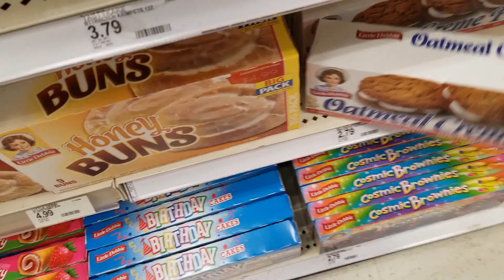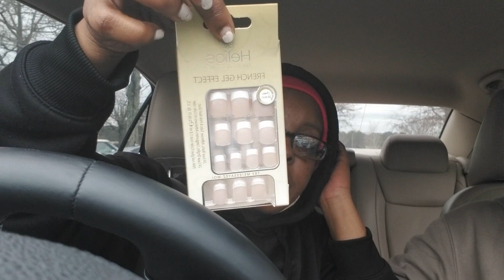SHE DIDN'T WANT TO GO | QUICK DINNERS | DOLLAR TREE HAUL | UBEREATS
I'm an introverted Virgo homebody who is also a self-employed mom and wife.  I share what I cook,  hauls,  business resources, cleaning motivation, daily routines, and more.

Work With Me! - Product Review & Collaborations

Business & Content Creator Tools!

Upside Cashback App- Code CHANINA7235
Fetch Rewards App- Code 3FQYH